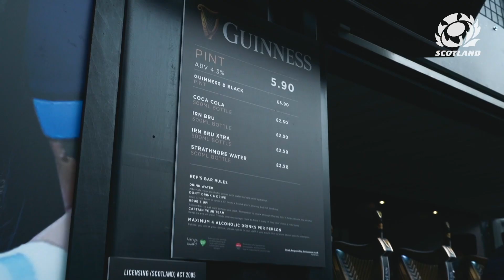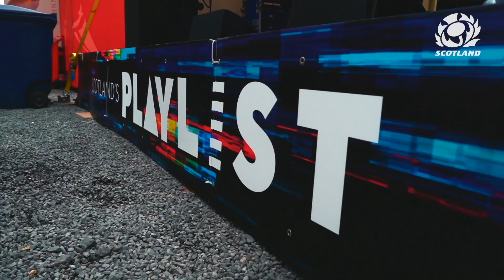Story of the day | Scotland v France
A unique look at a BT Murrayfield matchday. Watch our Story of the Day from round three of Guinness Six Nations action